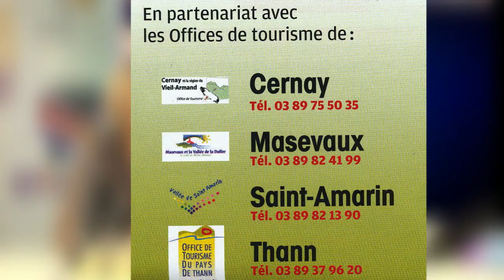Semaine du goût - PaysThurDoller.tv (octobre 2012)